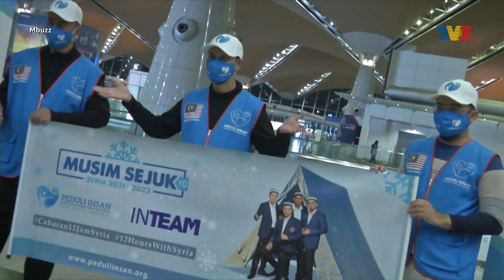[FULL] Mbuzz (2022) | Fri, Feb 18 - Inteam Menyertai Misi Bantuan Kemanusiaan Ke Syria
Topik: Inteam Menyertai Misi Bantuan Kemanusiaan Ke Syria
Bersama Sean Lee, MBUZZ menghidangkan berita hiburan & gosip terhangat di Malaysia. Mbuzz adalah info tambahan bagi rancangan Melodi yang bersiaran pada hari Ahad.